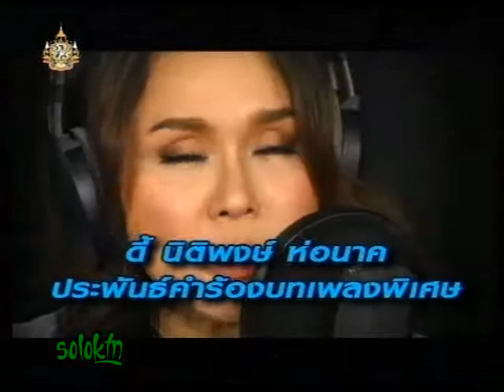โต๊ะข่าวบันเทิง ช่วงที่ 2 211154